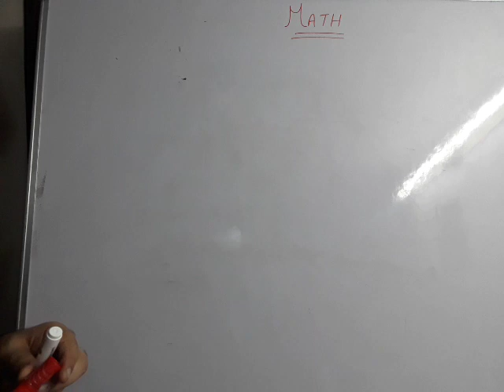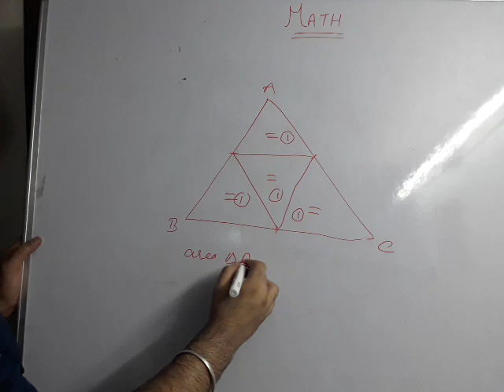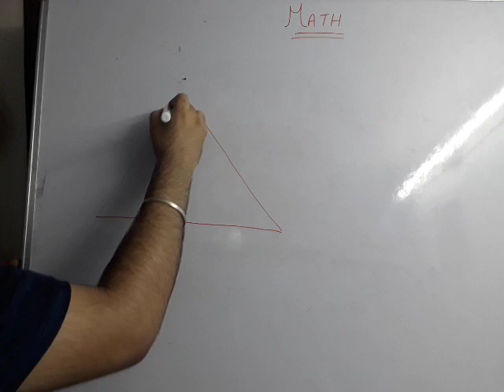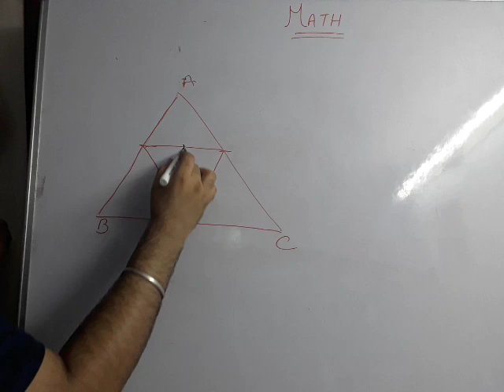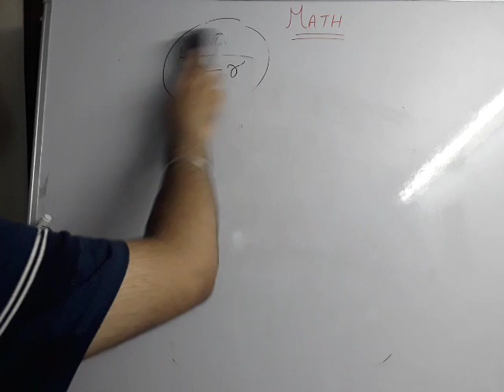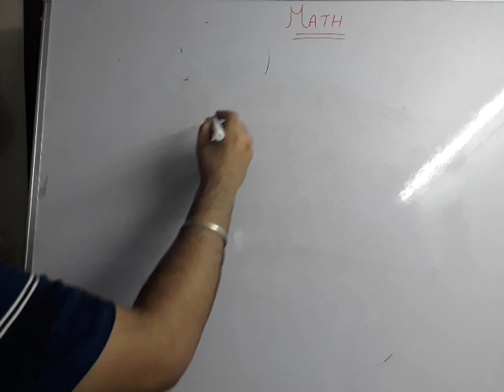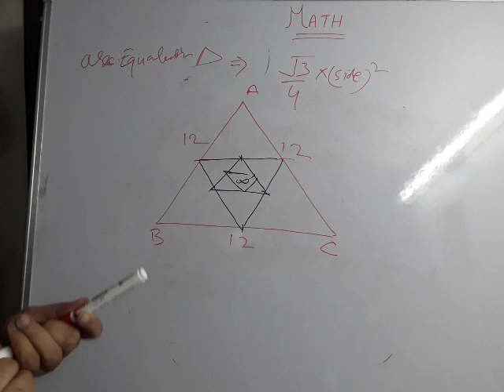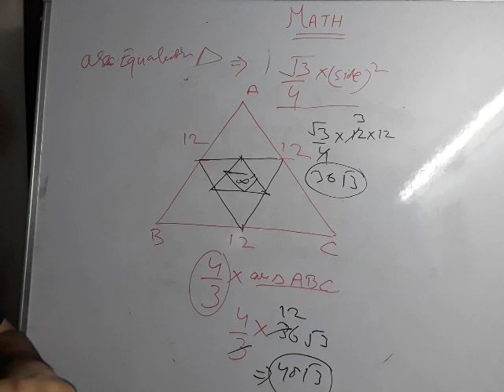MENSURATION (FIRST VIDEO CLASS)